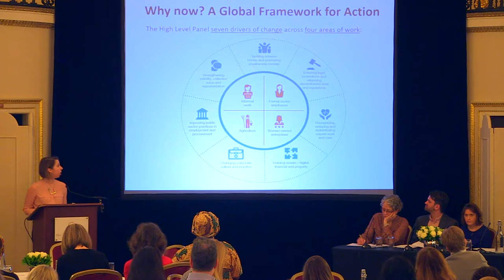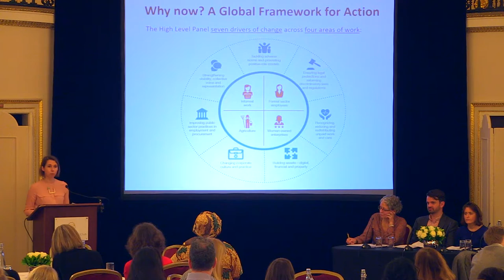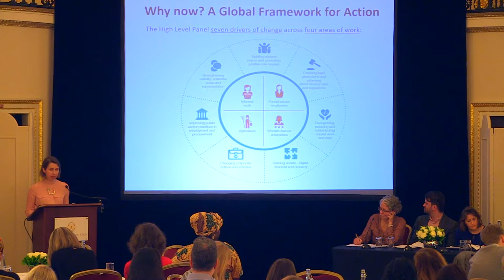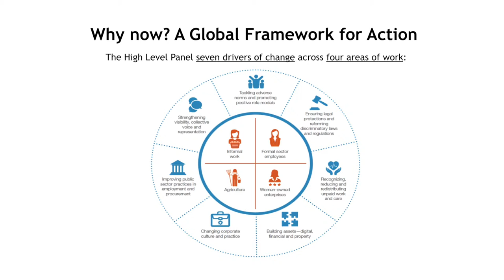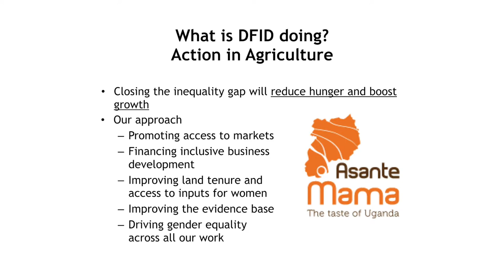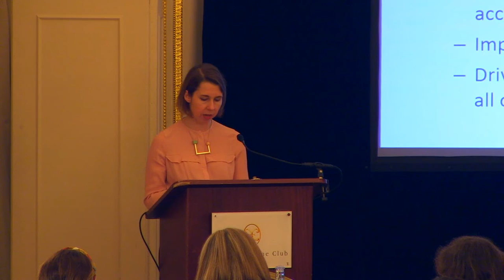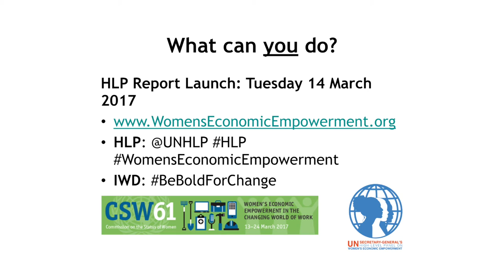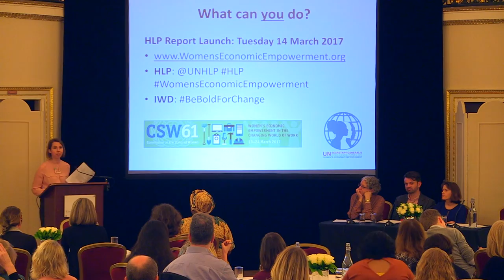Women’s Economic Empowerment and Agriculture by Melinda Bohannon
Melinda Bohannon, Deputy Director Growth and Resilience, DFID presented 'Women’s Economic Empowerment and Agriculture' at the Divine Chocolate 'What is it about women and chocolate?' briefing on women, chocolate and the cocoa supply chain at the Lansdowne Club in London on 9th March 2017.